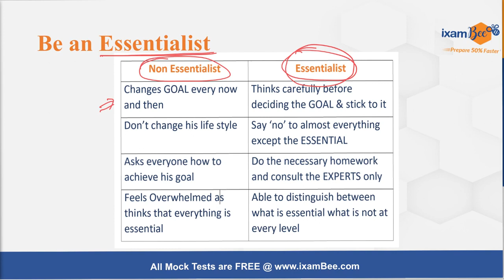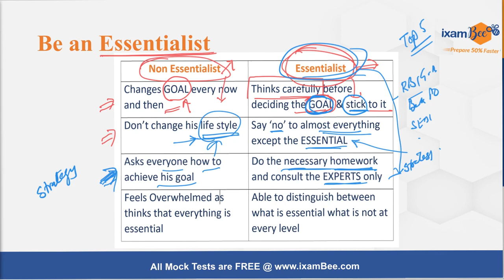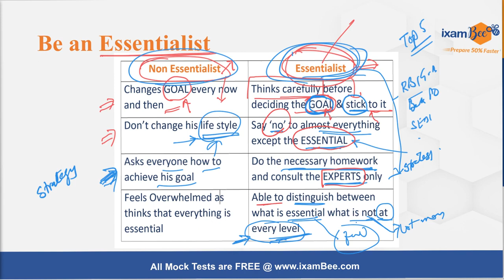RBI 2023 | SEBI 2023 | NABARD 2022 | Be an ESSENTIALIST and clear any exam in your 1st attempt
Hello Everyone, In this video, Arunima Ma'am has discussed how to be an ESSENTIALIST and clear any exam in your 1st attempt. Watch this video till the end & know it yourself.